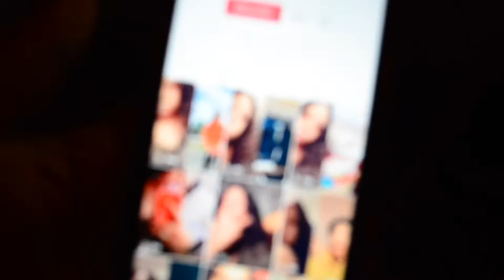SO MY CHRISTMAS 🎄🎁 WENT A LITTLE SOMETHING LIKE THIS ...